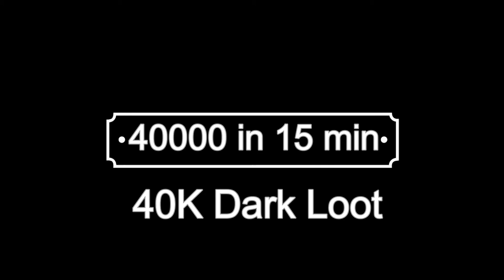How to loot dark elixer fast 40000 Dark elixer in 15 minutes easy loot technic 2020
1 million dark elixir,
3 dark elixir drill th9,
50k dark elixir,
level 5 dark elixir storage,
farm 65k dark elixir,
60k dark elixir,
65k dark elixir,